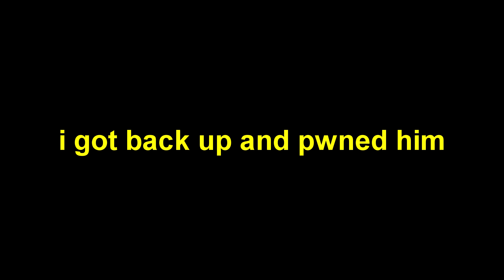i like ya cut g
slapped outta existence